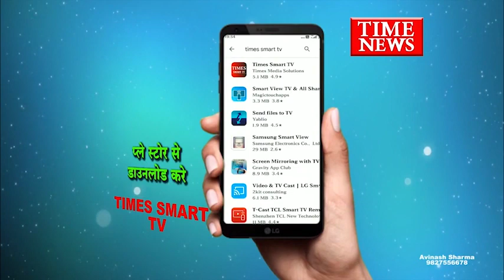श्रद्धालुओं से भरी आयशर वाहन असन्तुलित होकर भैरव घाट पर पलटा एक की मौत और 14 लोग घायल